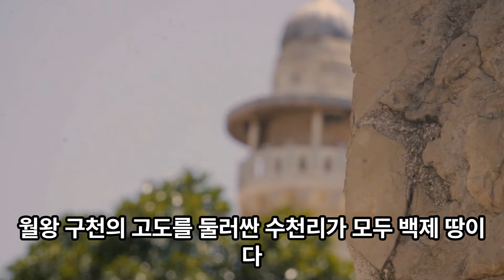백제 동성대왕